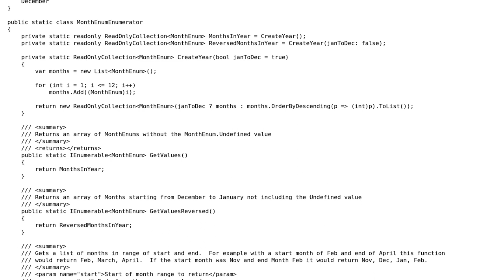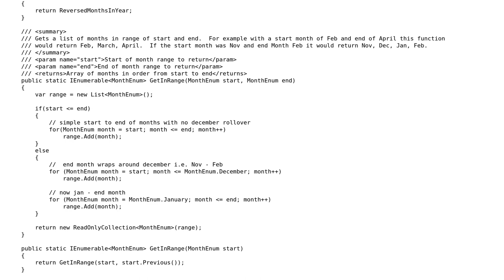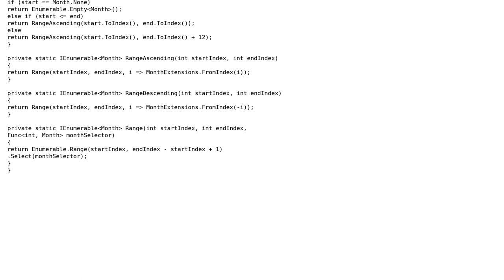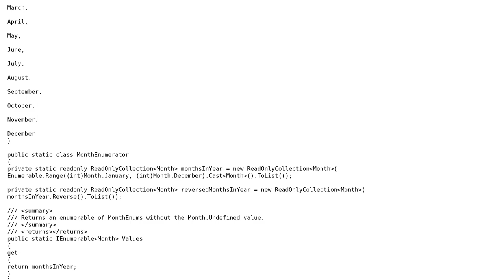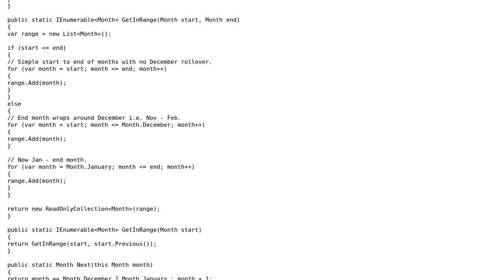Code Review: Enumerating over a enum that defines months in the year (3 Solutions!!)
Code Review: Enumerating over a enum that defines months in the year

With thanks & praise to God, and with thanks to the many people who have made this project possible! | Content (except music & images) licensed under CC BY-SA | Music | Images & others | With thanks to user Peter Taylor user Jesse C. Slicer user Jeff Mercado user dreza and the Stack Exchange Network Trademarks are property of their respective owners. You are responsible for your own actions.